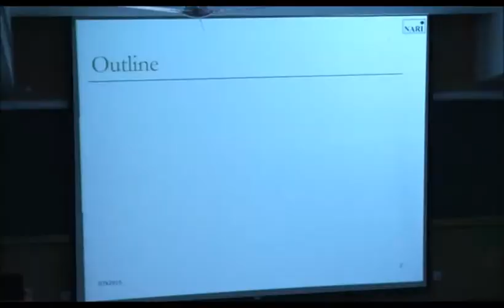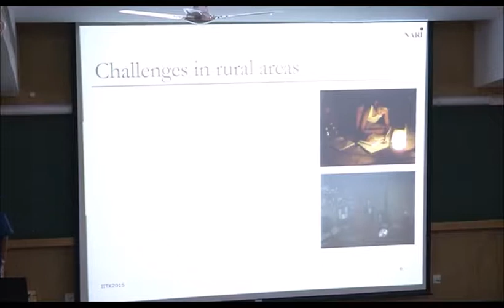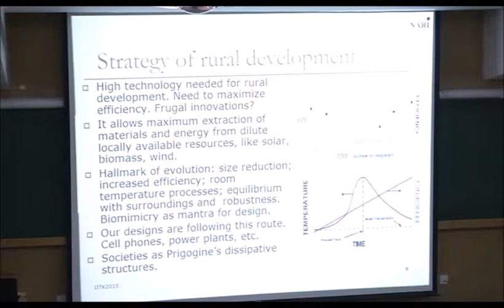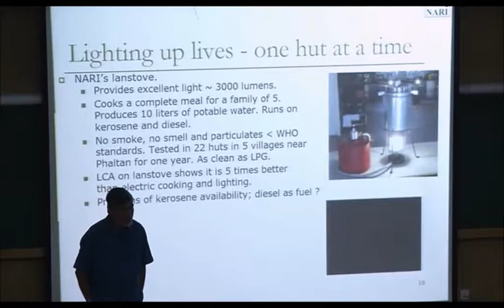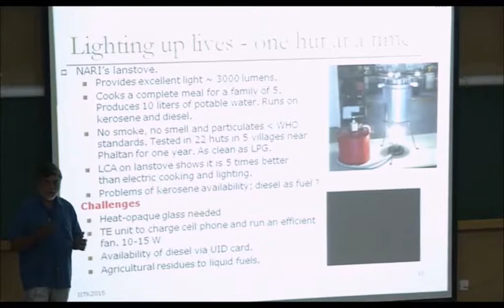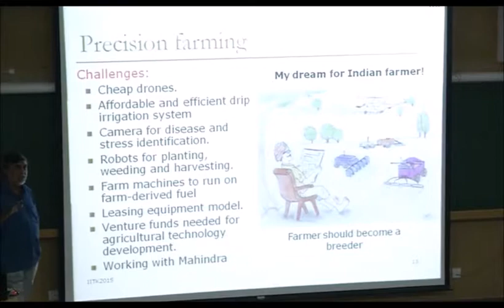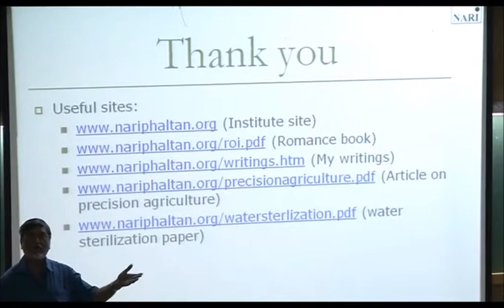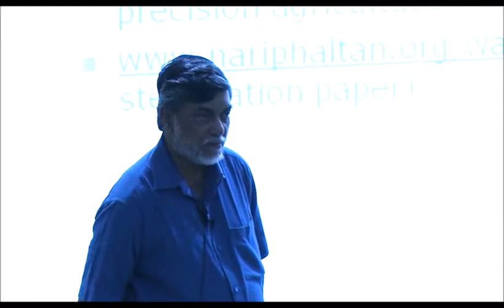Epilogue series talk on Innovation in Rural Technology by Dr Anil K Rajvanshi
Epilogue series talk at IIT Kanpur on "Innovation in Rural Technology " by Dr. Anil K. Rajvanshi , one of the finest social entrepreneurs of India., on September 26 .